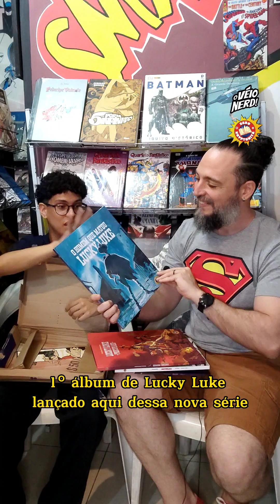Primeiro unboxing da editora Trem Fantasma!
Um unboxing brabo direto da Kryptonita HQs com quadrinhos da Editora Trem Fantasma !!! 🖖🏼😲
Meu amigo Gabriel Motta - fortalecendo o 'Véioverso' - me ajuda a te contar que hqs são essas! 📖